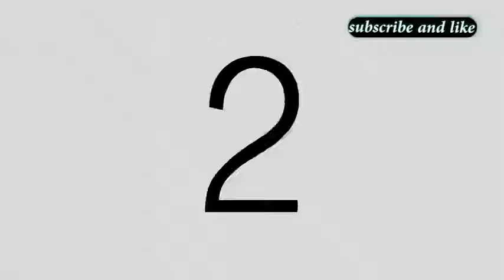dirilis ertugrul,ertugrul,ertugrul season 2,ertugrul background music,dirilis,ertugrul ghazi status,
dirilis ertugrul,ertugrul,ertugrul season 2,ertugrul background music,dirilis,ertugrul ghazi status,,4k Status Hunt.